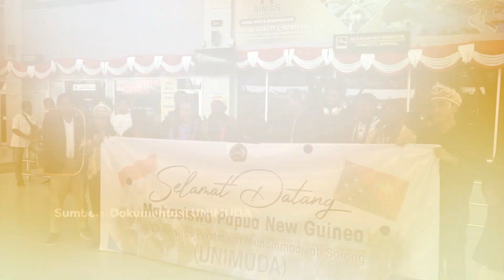Harmoni Beragama di Kampus UNIMUDA Sorong